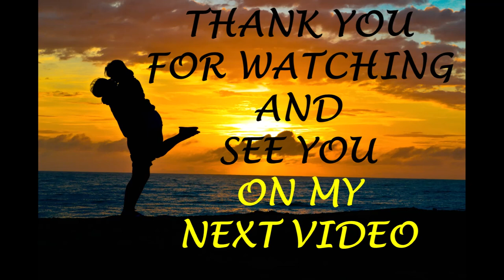Relaxing Music | R & B | Instrumental Music | Volume Two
Download the Relaxing Music | R & B | Instrumental Music | Volume Two here for free OR CLICK here if the shortened link is no longer working